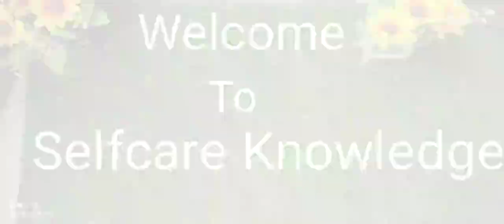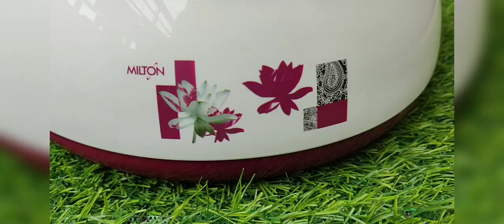Milton# Lunch Box, Plastic Bottle# Milton Bottle Hot and cold# Tiffin box# Milton Thermosteel bottle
Milton Products for School going Boys/girls, for office going, for working men & women's